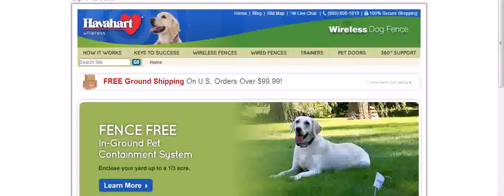Havahart Wireless Dog Fences